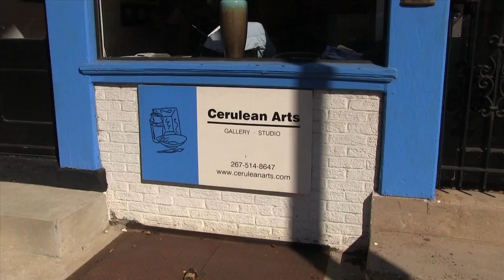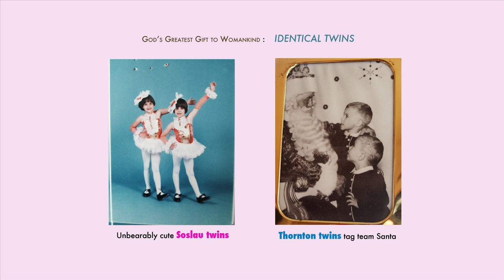Michelle Soslau, An Artist's Journey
Michelle Soslau is one of those artists that you can’t help but like. It is a real treat for me, an identical twin, to film an artist who is the mother of identical twins. Her work is complex, layered, highly textured and concerned with the journey through life and death.